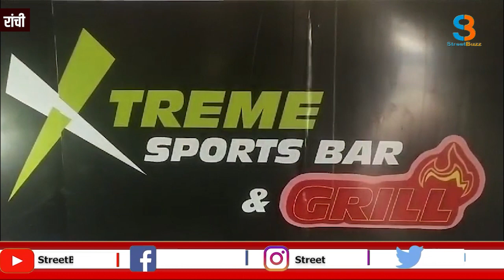रांची के एक्सट्रीम बार में हुए विवाद, DJ वाले की मौत का पुलिस ने किया खुलासा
रांची के एक्सट्रीम बार में हुए विवाद, DJ वाले की मौत का पुलिस ने किया खुलासा, यहां जाने पुलिस कैसे पहुंची कातिल तक